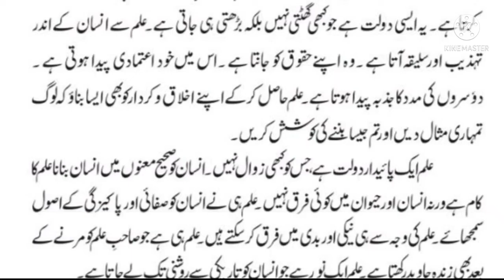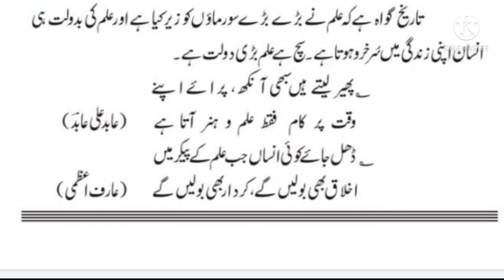elm || elm ki ahmiyat || urdu essay || علم کی اہمیت